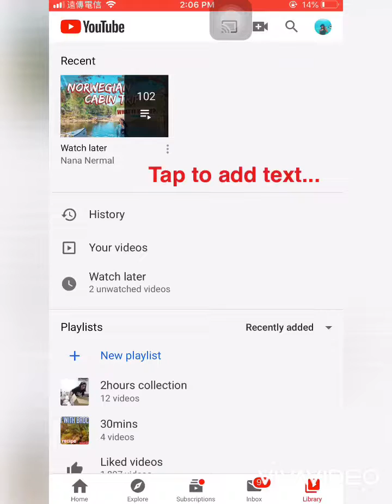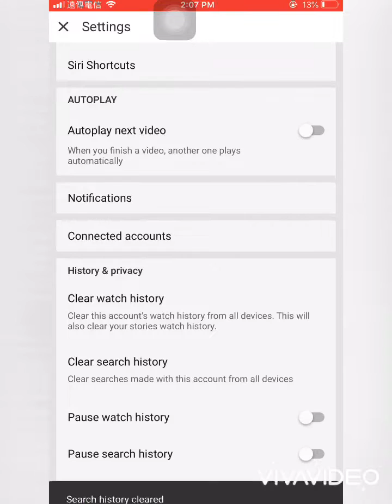How to delate all watch later from YouTube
Hello guy’s In this video I want to share with you on how I delate or remove all watch later video from youtube. I hope you like it💝

Facebook medina Nermal
Facebook page: nana nermal travel and food blog